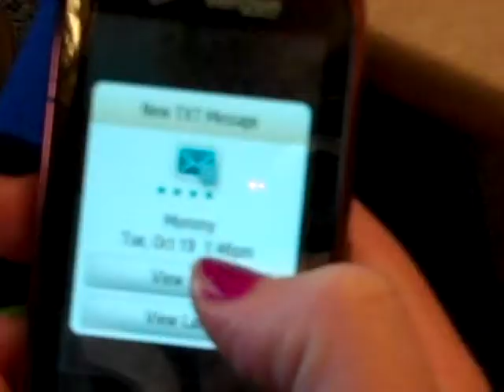Texting in School